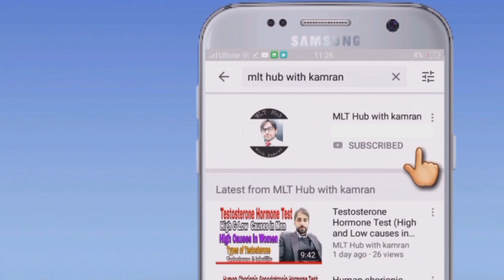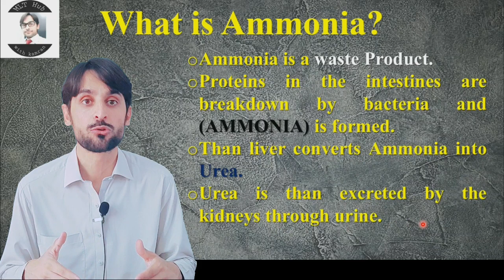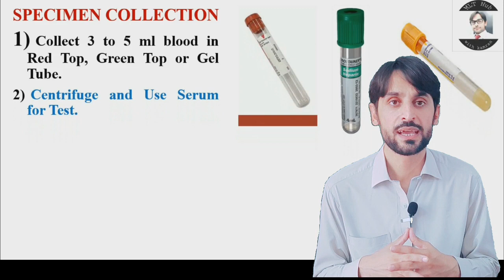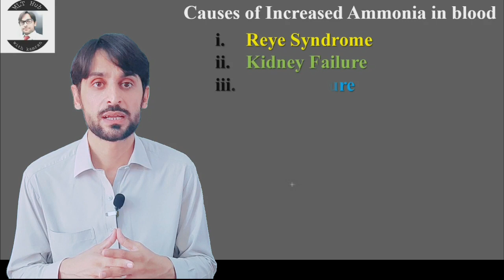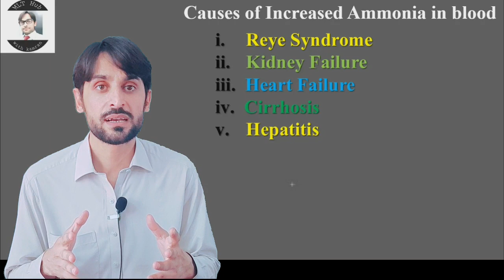Ammonia Blood Test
Ammonia is a waste product. Proteins in the intestines are breakdown by bacteria and (AMMONIA) is formed. Than liver converts Ammonia into Urea. Urea is than excreted by the kidneys through urine. Dear viewers in this video you will learn about Ammonia Blood Test.

Your Queries in The Video:
00:00 | Introduction
00:44 | What is Ammonia
01:38 | Normal Range of Ammonia in Blood
02:21 | Specimen collection for Ammonia Test
02:44 | Causes of High Ammonia in Blood